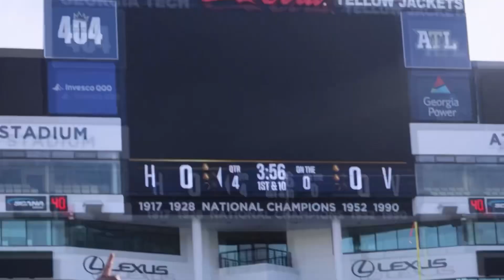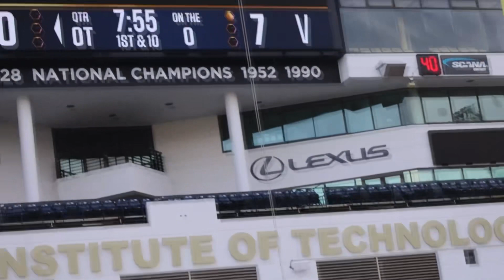Ga Rattlers 8U vs DEA 8U championship game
This was a dog fight fr both teams fought to the end but unfortunately the rattlers came out the pit with the W